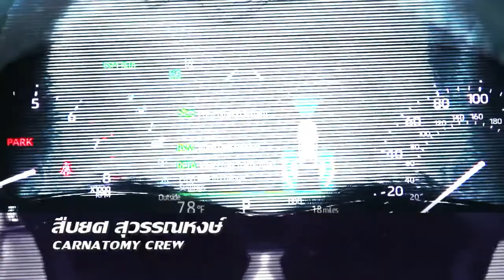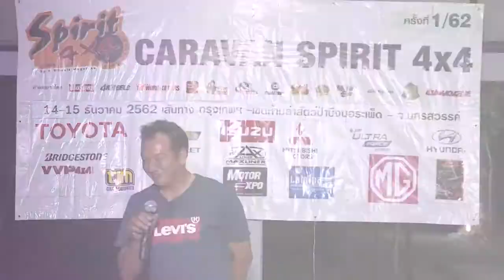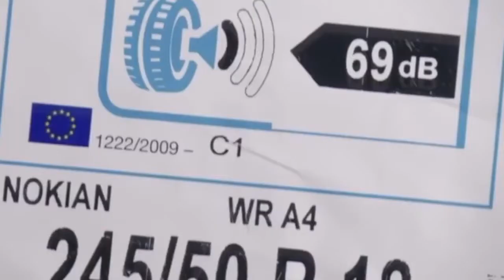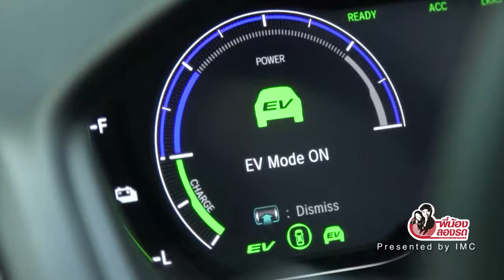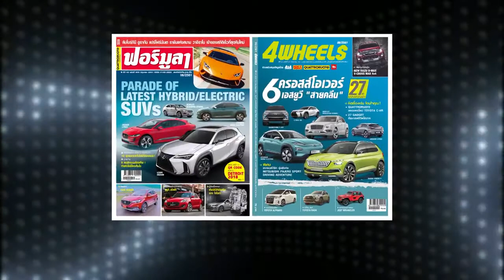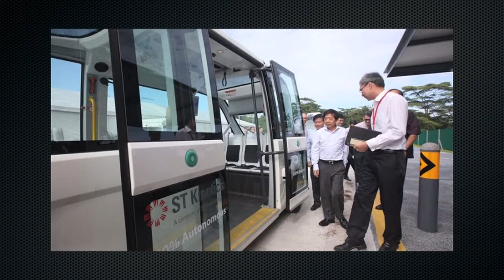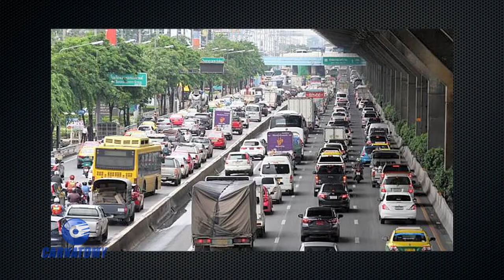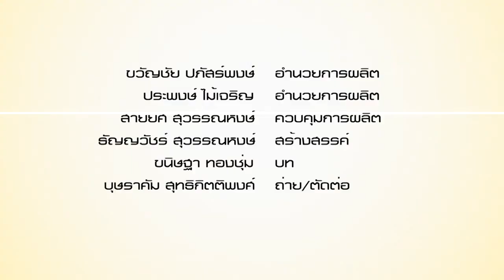Carnatomy T451 OA 29 01 20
วิกฤตการณ์ PM 2 5 กับการแก้ปัญหาที่ควรทำให้ถูกจุด